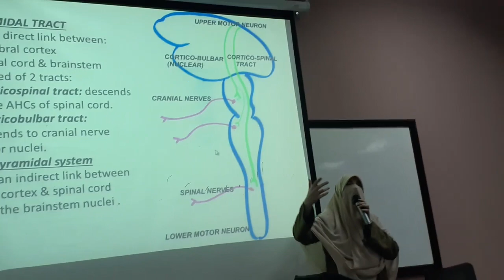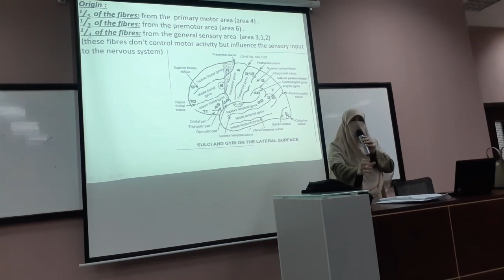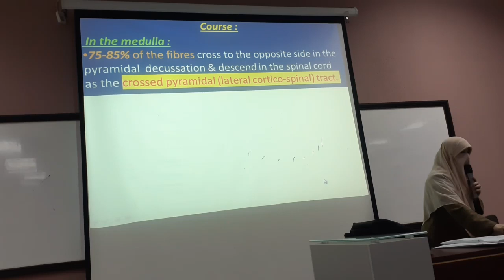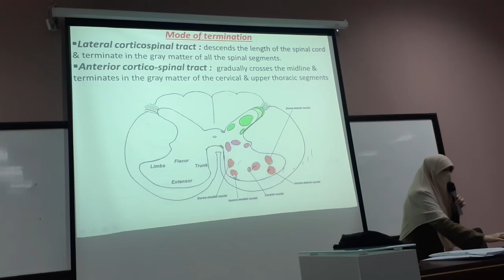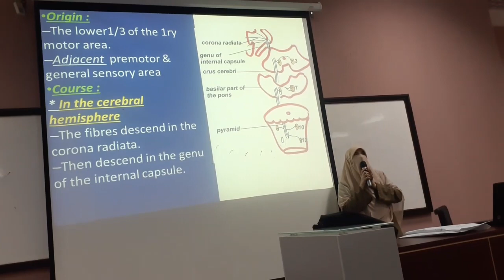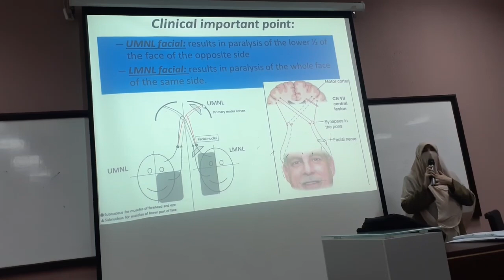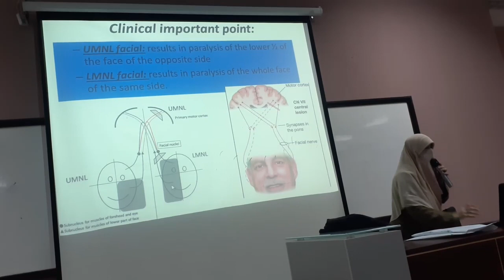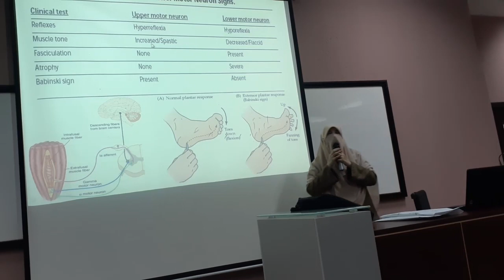anatomy lec7 part2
lec